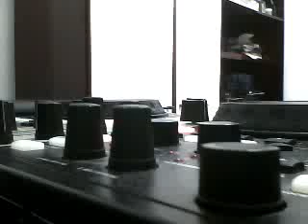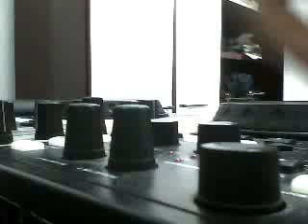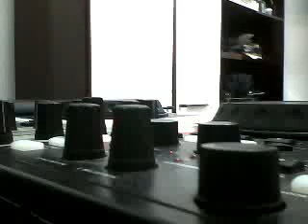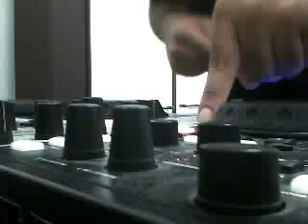The Beat Groove, bloco 2/3 - 27/07/2014 (DJ iO)